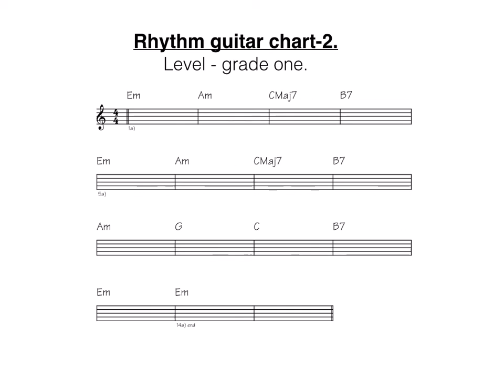Rhythm 2- Grade one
Rhythm guitar backing track.Grade one level. Perfect for practicing basic open chord changes, and simple rhythm patterns to.